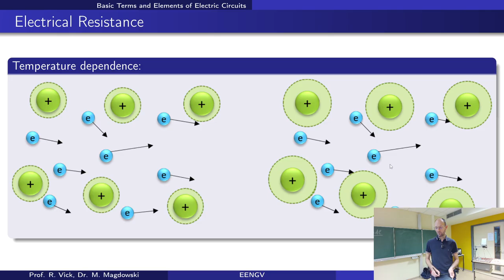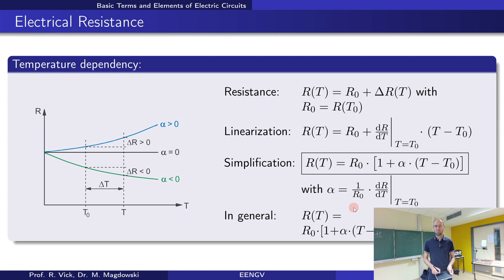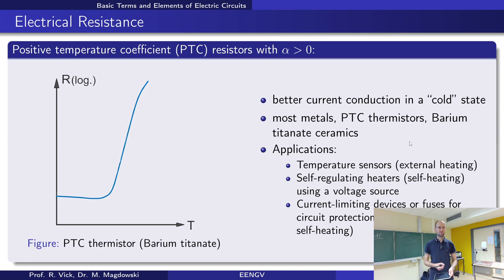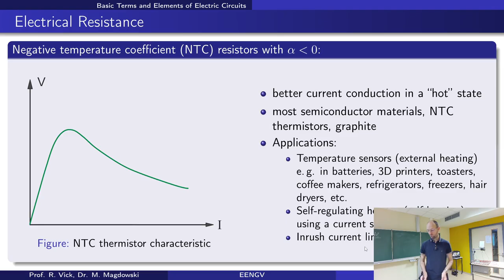Temperature-dependent resistance, NTC and PTC thermistors with positive & negative temp. coefficient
In this recording of a live-streamed lecture within the electrical engineering module, I briefly discuss the temperature dependency of resistors as well as NTC and PTC element with negative and positive temperature coefficients.

Chapter marks:
00:00 Why is resistance temperature-dependent?
03:32 Formulas for temperature-dependent resistance
09:10 PTC thermistors
14:33 NTC thermistors